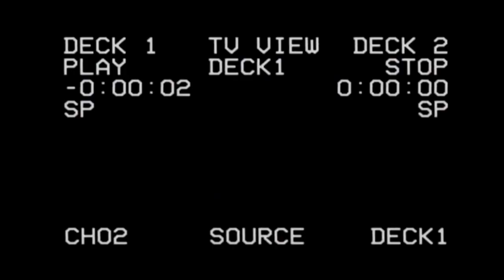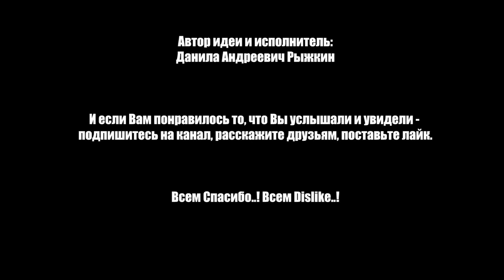Тинькофф Банк - РАЗОБЛАЧЕНИЕ! Ответ на ВидеоОбзор#3 NEMAGIA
В данном выпуске Данила Андреевич Рыжкин расскажет Вам о Своём взаимодействии с Банком Тинькофф, о работодателях России и о ситуации в Нашей любимой стране!